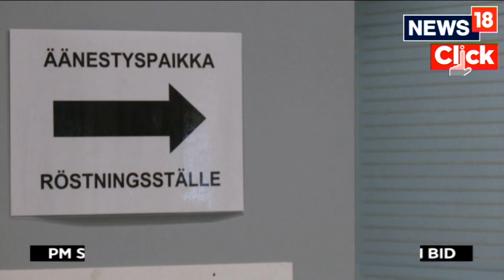Voting Begins In Close Finnish Election | Nationalist Finns Party Says Going For 'Very Good Result'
Finns cast ballots on Sunday (April 2) in a closely contested parliamentary election that could cost left-wing Prime Minister Sanna Marin power amid voter concern over the future of generous public services at a time of economic downturn.

No party is seen as holding a decisive lead and the election is likely to be followed lengthy coalition talks, although whichever party wins on Sunday will have the first attempt at forming a government.

Voting began at 9 a.m. (0600 GMT) and closes at 8 p.m (1700 GMT). Partial results from early voting will be published shortly afterwards.

Marin, 37, is seen by fans around the world as a millennial role model for progressive new leaders and remains very popular among many Finns, particularly young moderates, but she has antagonised some conservatives with lavish spending on pensions and education that they see as irresponsible.

n18oc_world